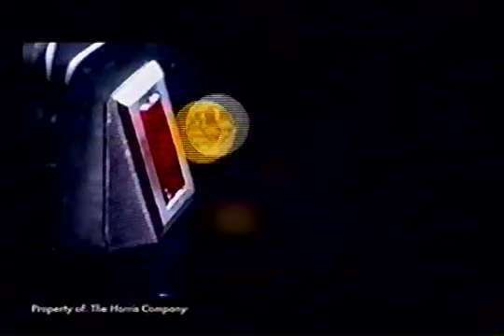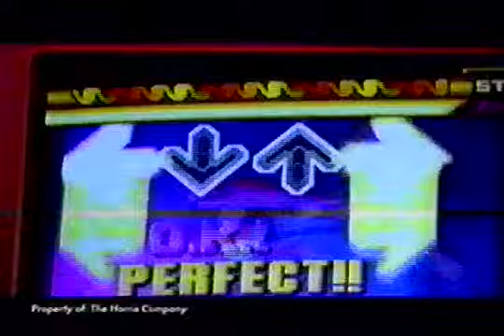Gatson and Friends get the DDR Fever!!!!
Dance Movie pilot that was shot back in 2004